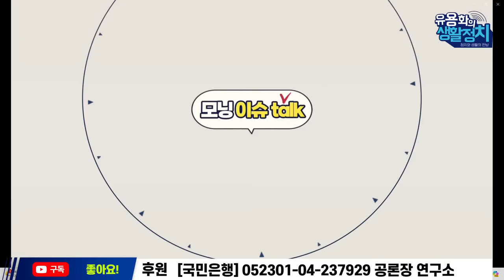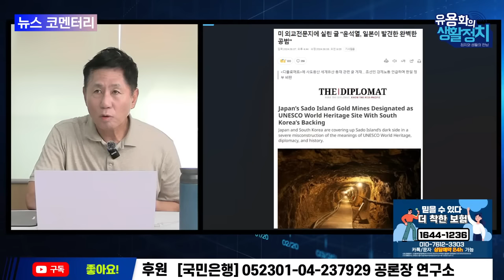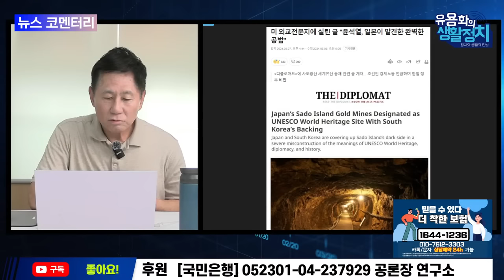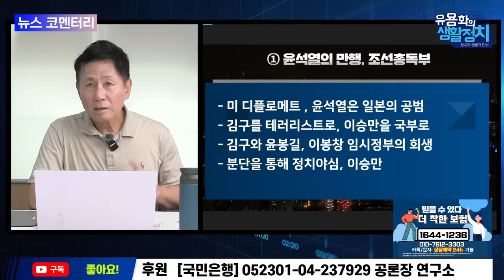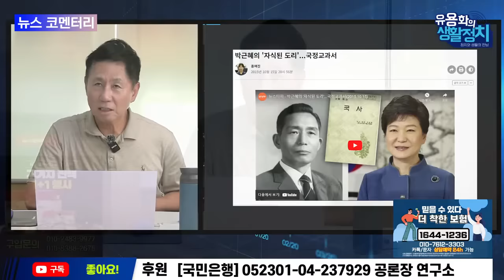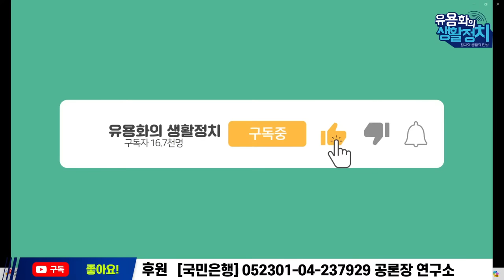[🔥HOT 뉴스코멘터리] 강진구 기자, 강득구 의원 출연 | "청담동 술자리ㆍ장시호녹취록" 추악한 악취가!